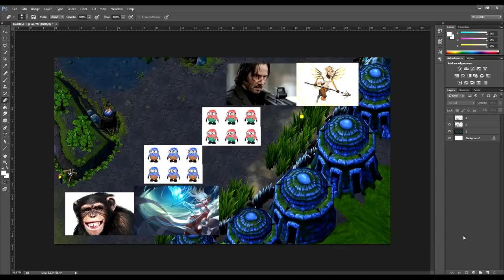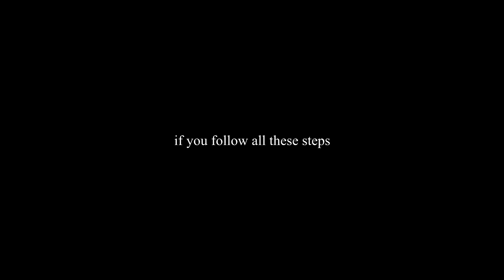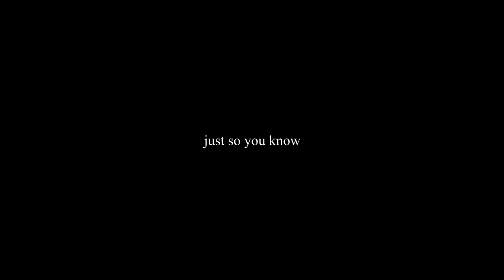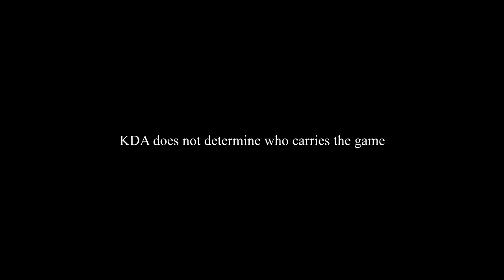How To Be An ALPHA Support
a very comprehensive guide for all my guys out there

Outro:
Nao - Haru Kaze
Gangsta OST - Fabiana